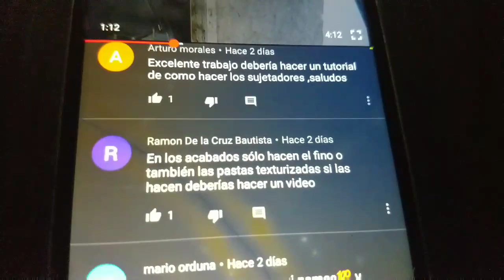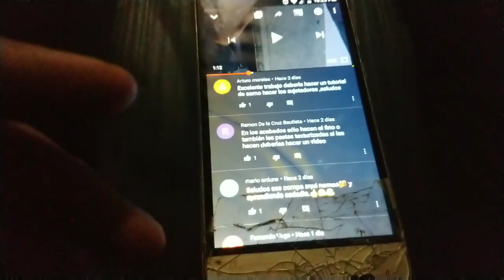COMO NIVELAR UN PISO DE CEMENTO